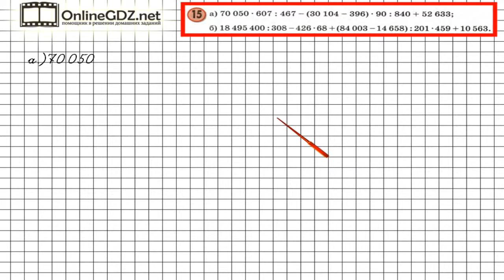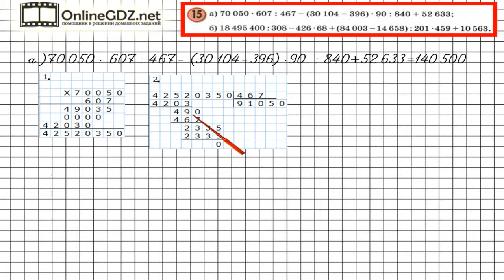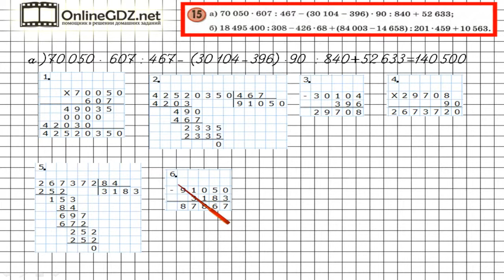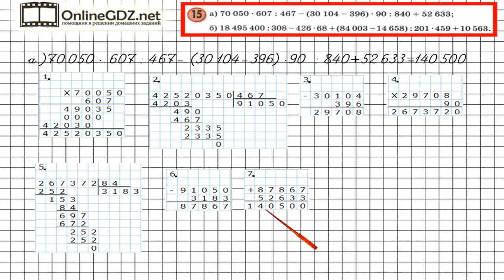Урок 9 Задание 15 (а) – ГДЗ по математике 3 класс (Петерсон Л.Г.) Часть 2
В данном номере находим значение выражений.

Урок 9 Задание 15 (а) – ГДЗ по математике 4 класс (Петерсон Л.Г.) Часть 2